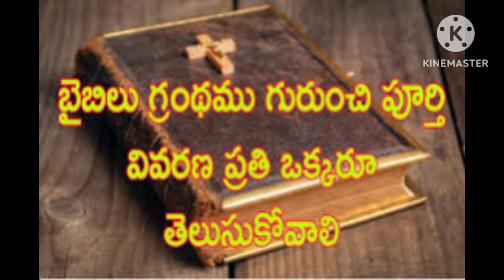బైబుల్ కి వేరే గ్రంధాలు కి తేడా ఏంటి తెలియాలి అంటే మీరే తప్పక చూడండి